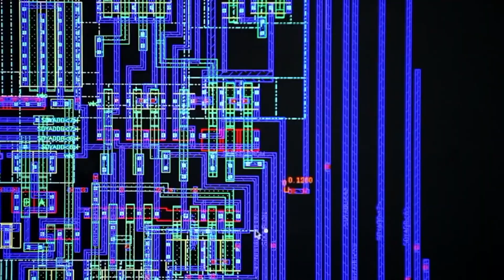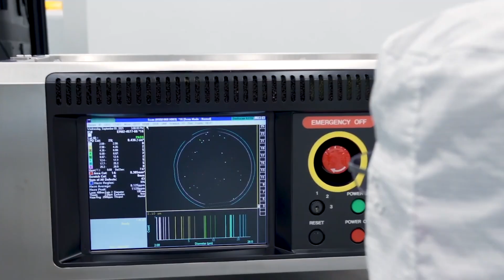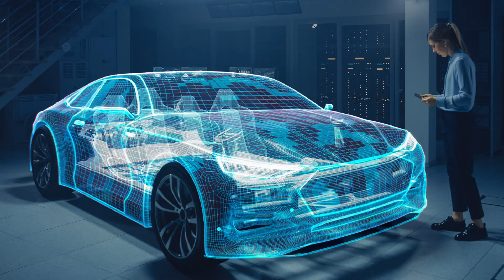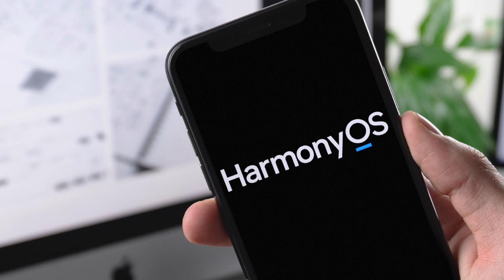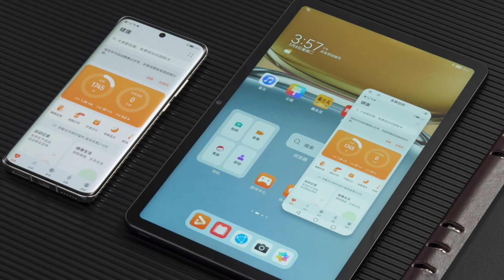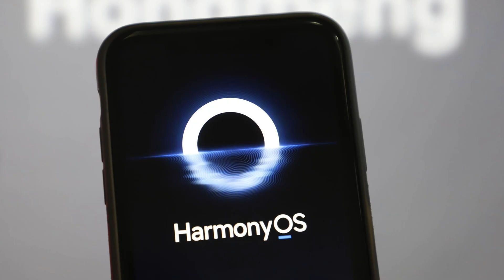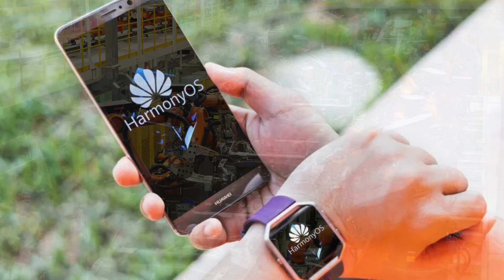Convergence Warfare: How China's Digital Trinity, 6G+AI+HarmonyOS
The global tech race isn’t evolving—it’s detonating. 🧨 While the West iterates, China is engineering a Tech Tornado: a terrifyingly coherent fusion of 6G, AI, and Harmony OS designed for total technological sovereignty. This isn’t about faster phones—it’s about rewriting civilization’s operating system.

🔮 Witness how:
→ 6G’s terabit speeds enable real-time remote brain surgery & AI-native sensing
→ China’s AGI ambition builds a "superorganism" for societal control & cognitive dominance
→ Harmony OS shatters siloes, merging smartphones, cities & drones into one super-device
→ The triple convergence creates algorithmic governance with "chilling efficiency"

SMASH LIKE 👍 if you believe this integration is a geopolitical nuclear option.
SHARE RELENTLESSLY 🔄 with policymakers & futurists—this is existential.

📍 Chapters:
00:00 - Tech Tornado: China’s Sovereignty Masterstroke 🌪️
03:12 - 6G: Nervous System of a Hyper-Connected World 📡
05:33 - AI: Brain of the Superorganism for Global Dominance 🤖
07:42 - Harmony OS: Digital DNA for Ecosystem Domination 💻
09:33 - Convergence Warfare: The "Nuclear Option" ☢️

Engagement Call (End Screen):
Will you watch—or shape—this future? The revolution streams here. ▶️